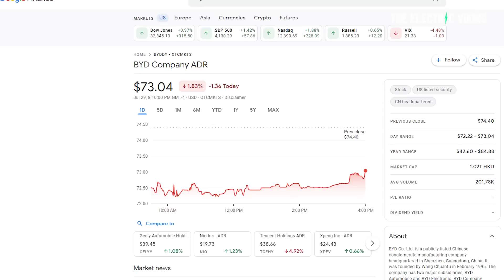BYD's world first auto industry move that no one saw coming